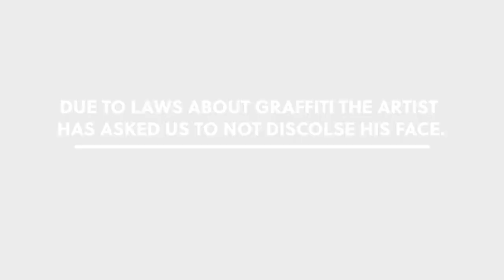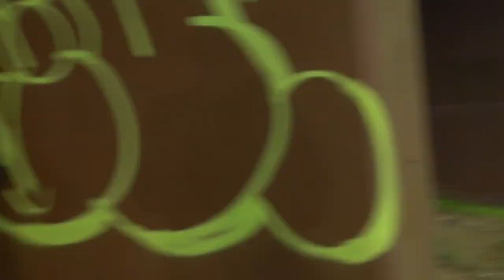Luv Sic Graffiti Mission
Morning journey through Atlanta w\@unklecur877